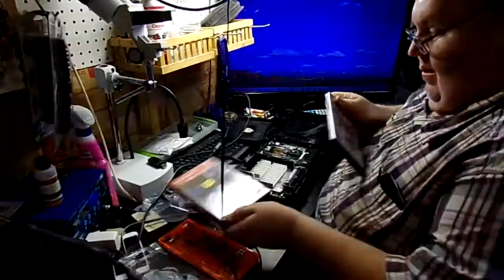PS2 Playstation Laser Replacement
First video of me doing a laser replacement on a ps2 fat that wouldn't read discs. Turned out it was more than just a laser the ribbon cable to laser was also bad from a previous repair attempt by someone else. Didn't get the video of it.